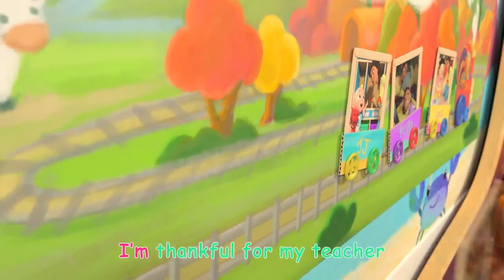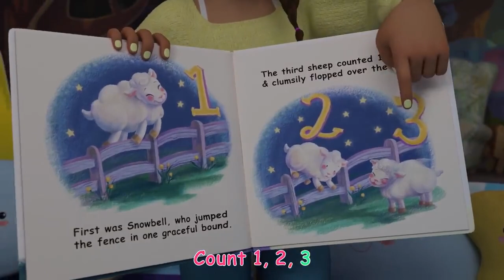Thank You Song (School Version) + More Nursery Rhymes & Kids Songs - CoComelon